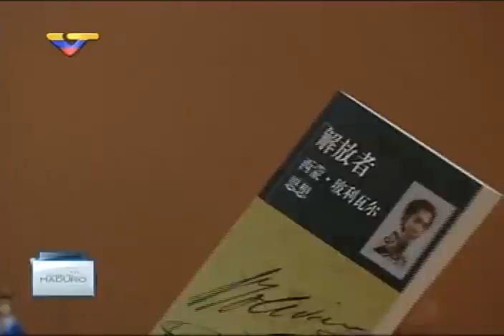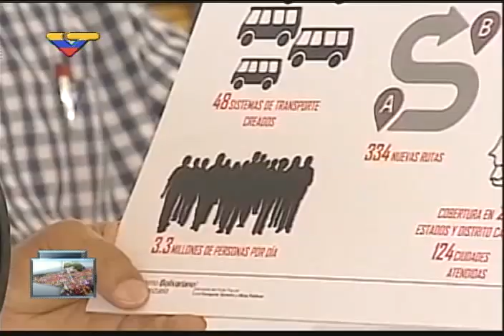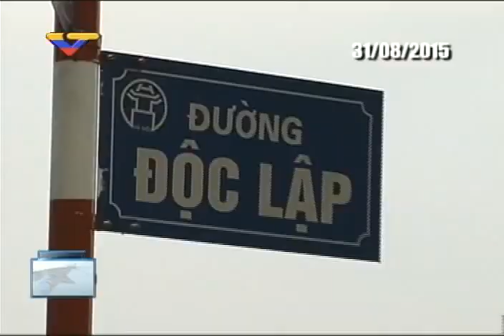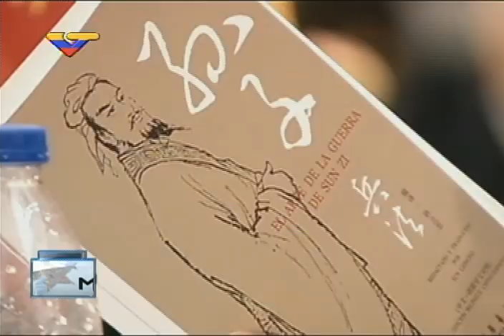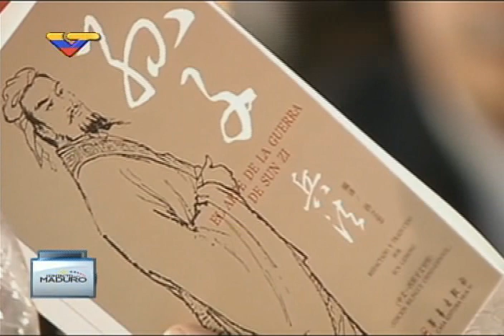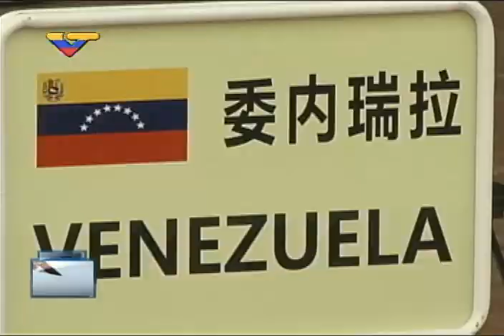En Contacto con Maduro #38, programa completo desde China, 1 sept 2015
Transmitido por Venezolana de Televisión